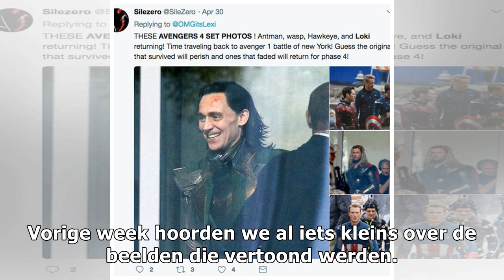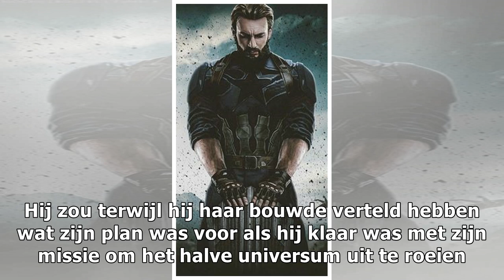Interessante plothint 'Avengers: Endgame'